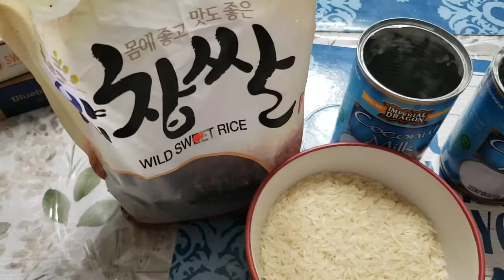KAKANIN NA PULA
KAKANIN NA RED RICE , MY FIRST TIME TO MAKE...PAGNALUTO PARANG UBE🙂